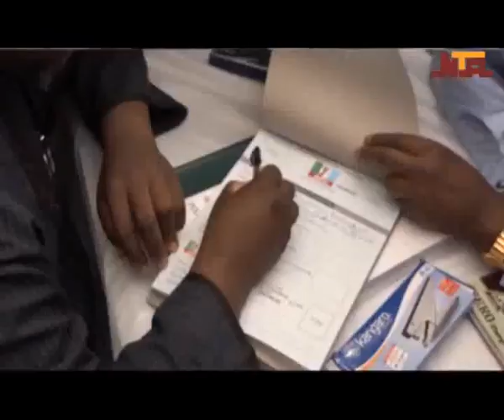Gwamnan Jihar Zamfara Alh Bello Muhammad Matawalle Ya Karbi Katin Zama Danjamiyar APC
Video from Jameel